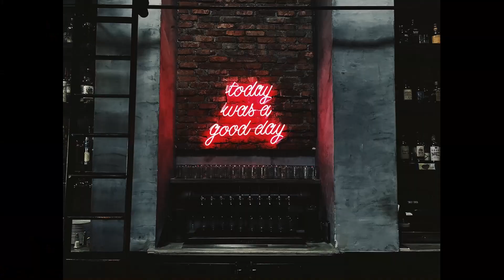July Lookbook | 2018